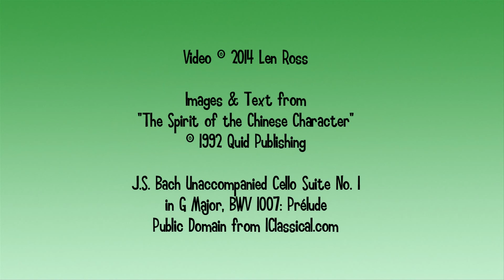Chinese Characters UPLIFT! Peace (P'ing) is made from bamboo and fire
The Chinese character for "Peace" (P'ing) is made from BAMBOO and FIRE - 2 opposing forces.  You'll see how to draw it in 5 strokes.  It's video #1 in this series.  The fonts used are "28 Days Later" and "Smilage".

The music in the video is J.S. Bach Unaccompanied Cello Suite No. 1 in G, BWV 1007: Prelude.